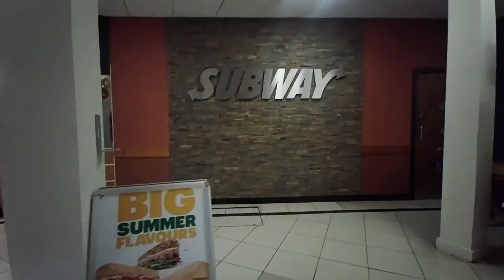UK Services Stop Cinematic Video Footage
Cinematic Video Production by Ore Apampa. I’ve been learning more and more about Cinematic videos and I thought to have a go at creating one. This was shot at the first services stop coming from the beginning of the M1 motorway (Brent Cross). Features a few popularly known brands such as Subway WHSmith’s and Starbucks.

This was shot using the Fimi palm gimbal camera
Edited using VN editor
Sound effects (SFX) were from freesound.org